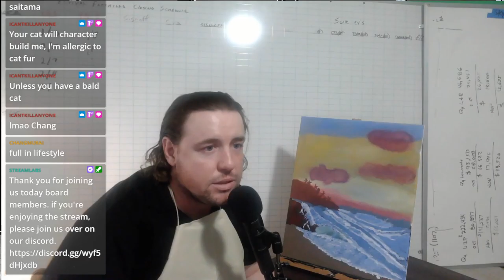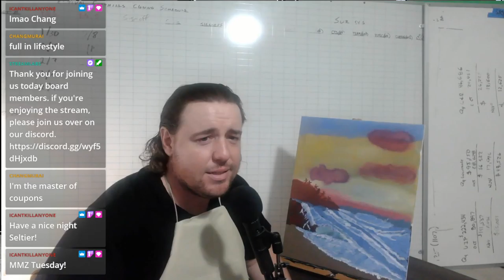Bob Ross Paint Along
Season 27, Episode 9 "Island Paradise"